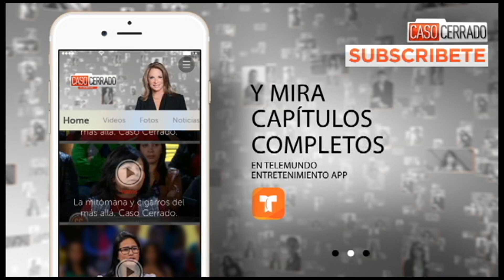La Tarjeta de Crédito, Caso Cerrado.ZIP | Telemundo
Video oficial del controvertido programa de Telemundo Caso Cerrado. Una mujer cargó una fuerte deuda en la tarjeta de crédito de su esposo. Él va a ir preso por culpa de ella.